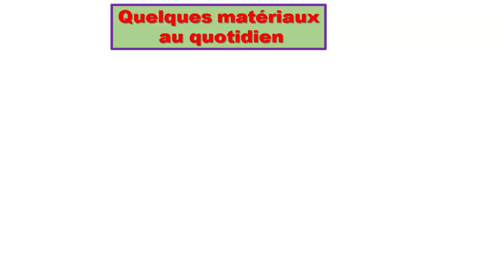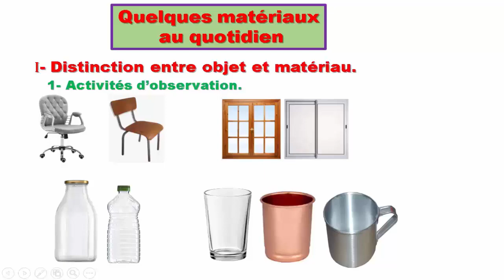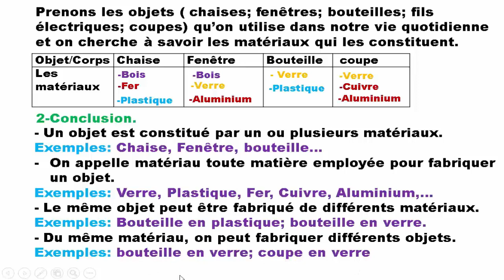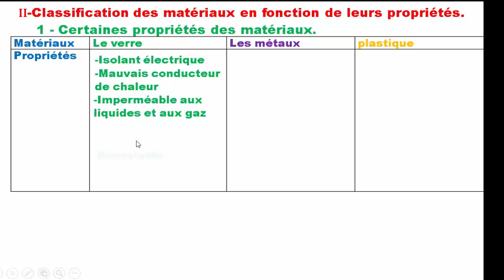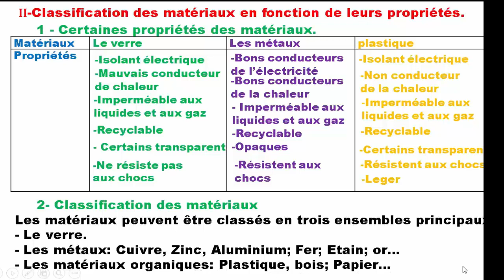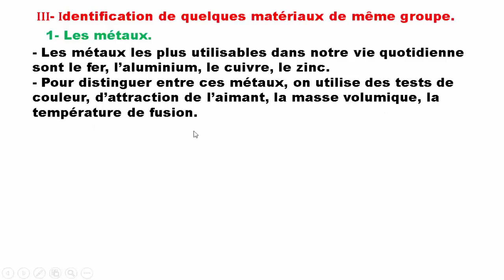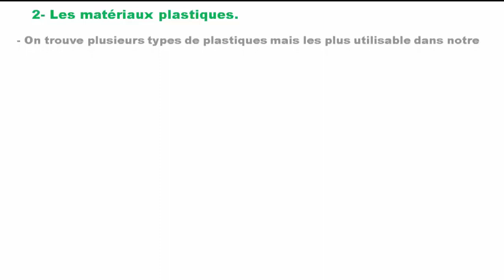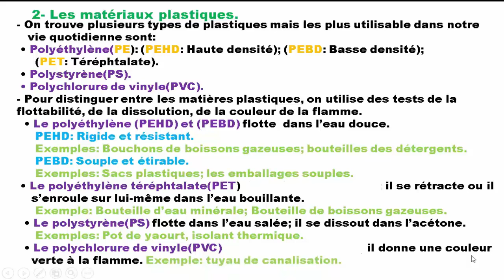Quelques matériaux au quotidien 3APIC